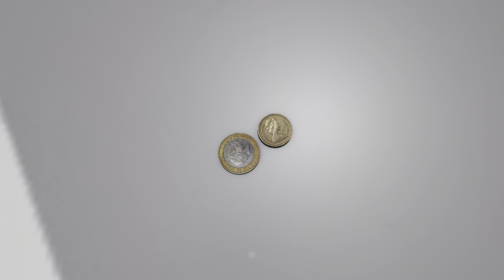Pound movie Converted